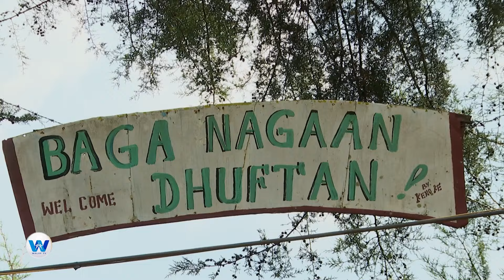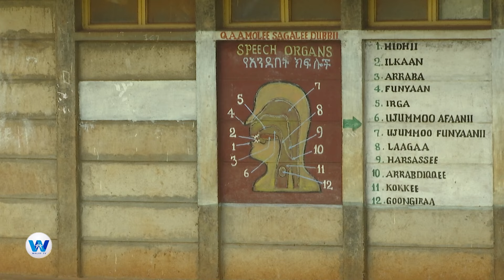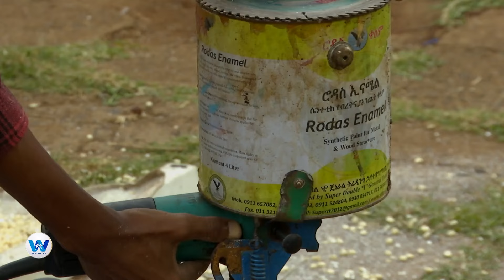Egeree Biyyaa:-Kalaqa Barataa kutaa 11ffaa ( Ebla 16,2024) Finfinnee